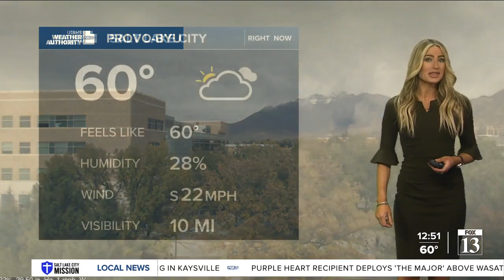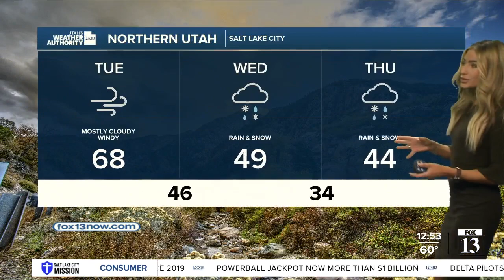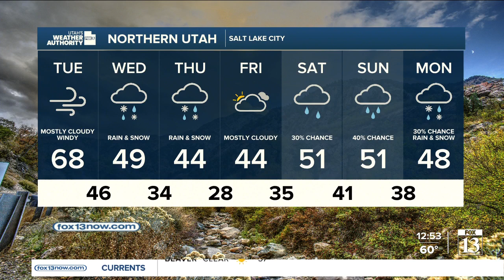Stormy weather coming! Tuesday, November 1